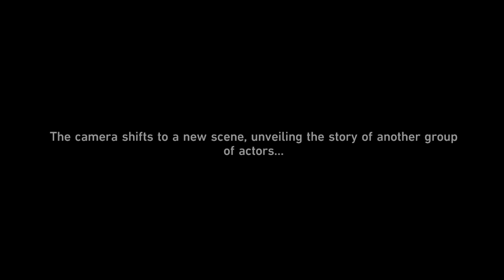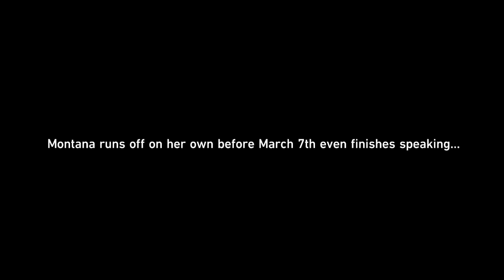Asdanian Rhapsody - Trailblaze Continuance [HSR]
Trailblazer Quest 2.6
Gameplays are on my own - All possible dialogues JP